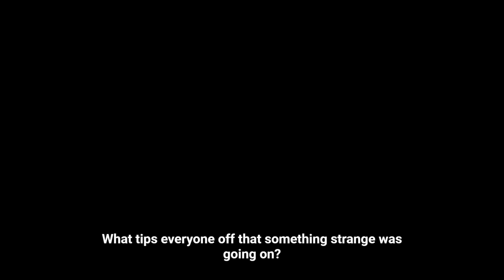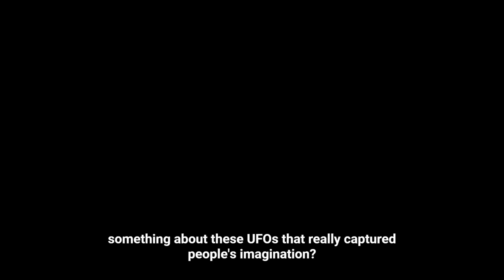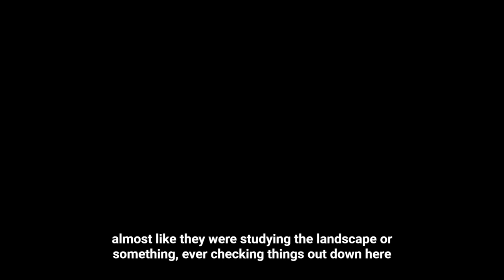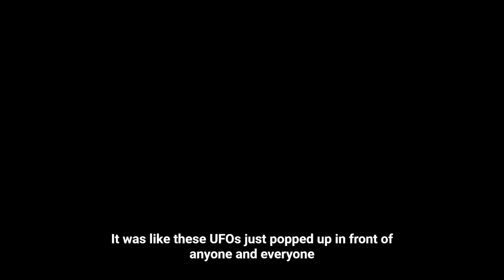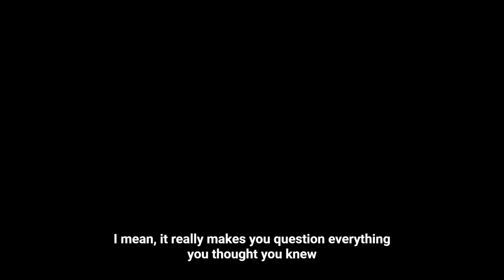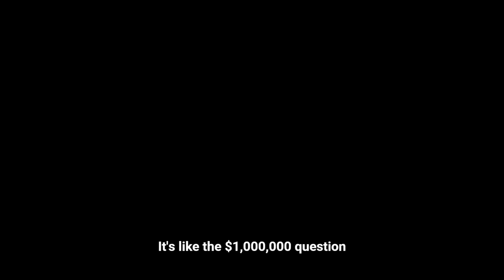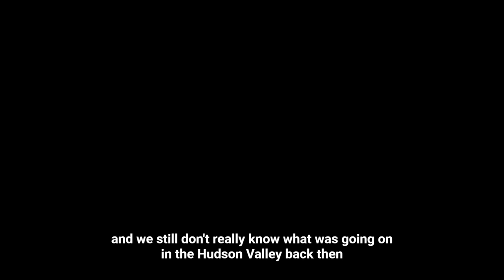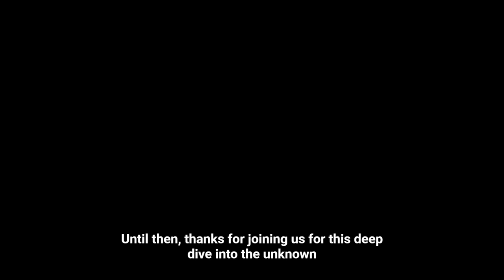UAP UFO Search The Hudson Valley Sightings 1980s Pod Cast